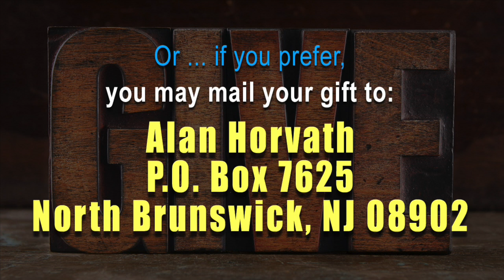About Lawlessness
Alan reviews the Sripture and looks at the otiot for Matthew 7:22-23, where Yahshua says "I never knew you" ... "you who work lawlessness."

Please DONATE if you feel led to - your contributions help Alan to continue this ministry!

Alan has written a book that will be a major berekah to you and will bring many others to know The Way! To Order Alan's Book, Go Here: